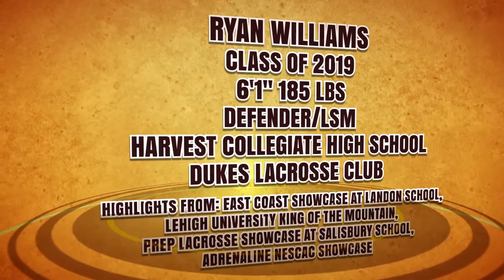2016 Ryan Williams Lacrosse Highlights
Ryan plays Defender/LSM for Harvest Collegiate High School and Dukes Lacrosse Club. Class of 2019.